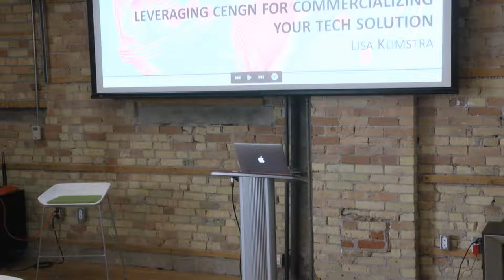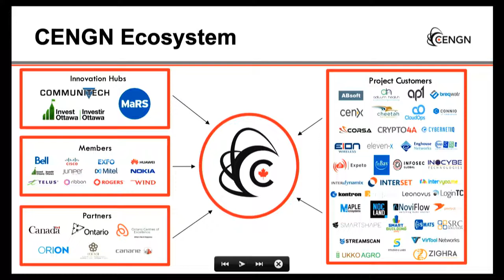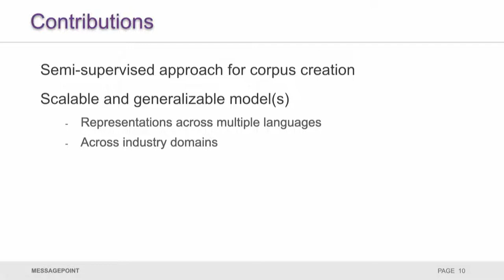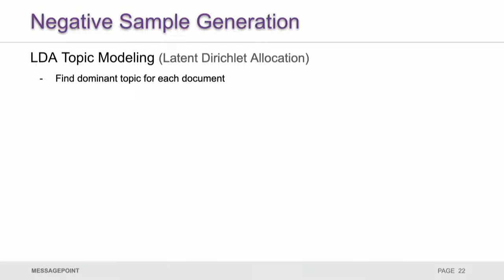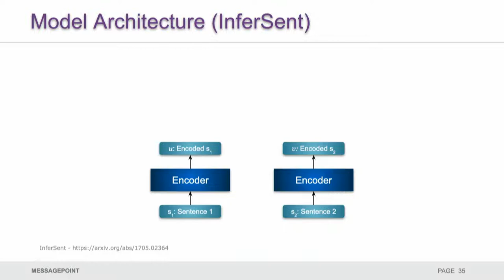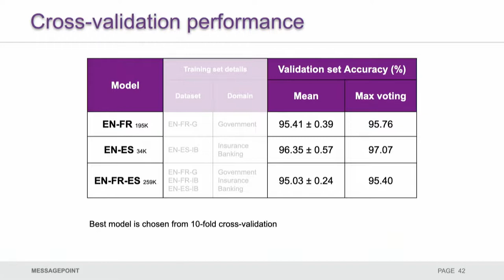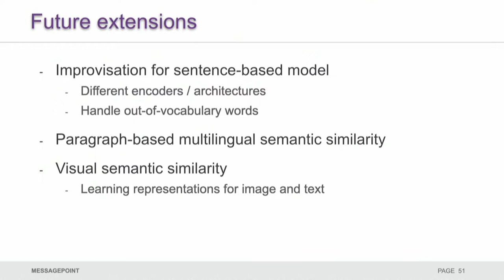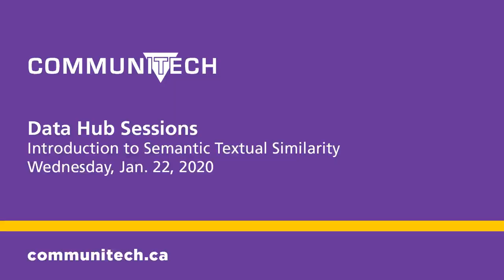Communitech Data Hub Sessions: Introduction to Semantic Textual Similarity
Imagine having a smart assistant that can help you author, optimize and manage your customer communications. Or one that could help you convert your business communications into highly personalized conversations—with minimal human expertise—to better engage your end users. Such assistants already exist and they harness the power of artificial intelligence and machine learning to intelligently ingest, optimize, author and manage all that critical content. What makes it all possible is a deep learning process for Semantic Textual Similarity, a natural language processing task that measures the degree to which two given content pieces are similar in meaning.